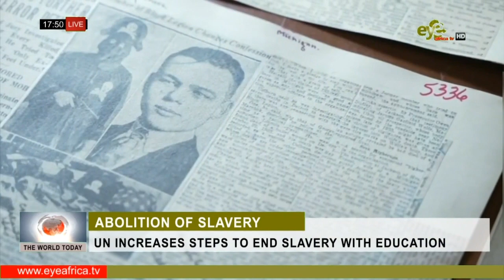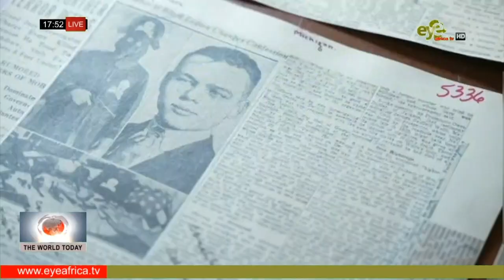UN INCREASES STEPS TO END SLAVERY WITH EDUCATION